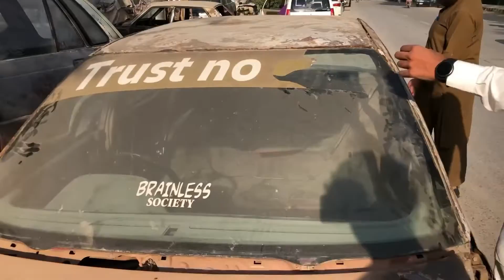Project Rera Is Back🥰 | Corolla Paint Work Completed🥵 | Abdullah Rides | Vlog 14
On this channel you'll find videos related to me, cars and everything in between.
Car modification, information and fun videos.